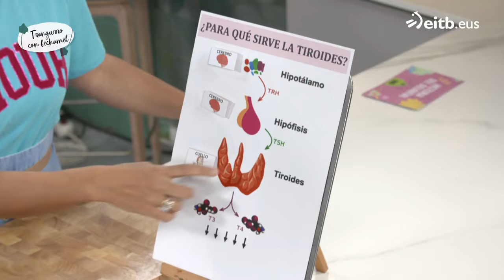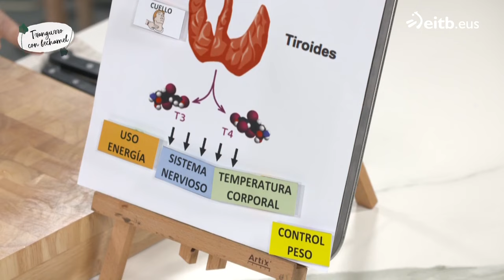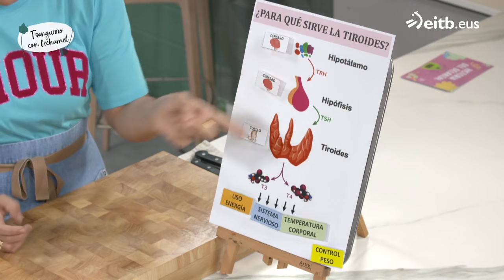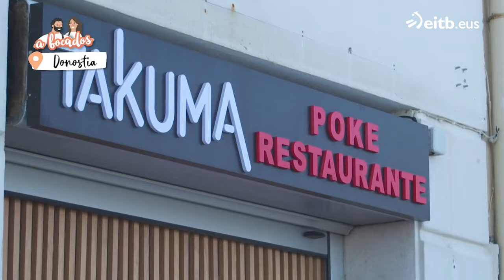A BOCADOS: Centollo al horno + Melón con sardina y hierbabuena